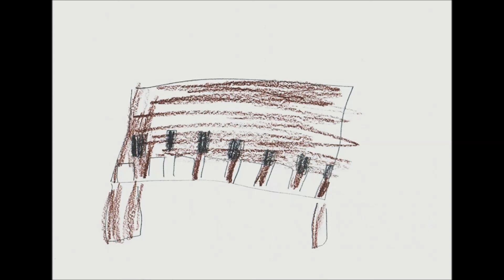Nikola Cvetković - Etude #1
A short piece I've composed recently.
Finally back to playing after a broken arm!